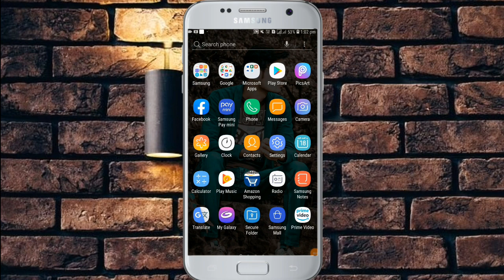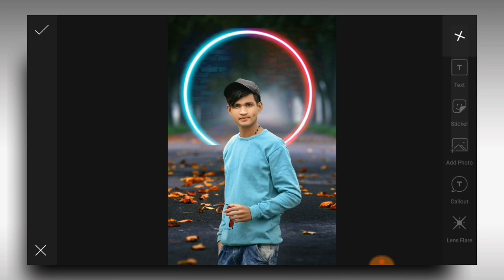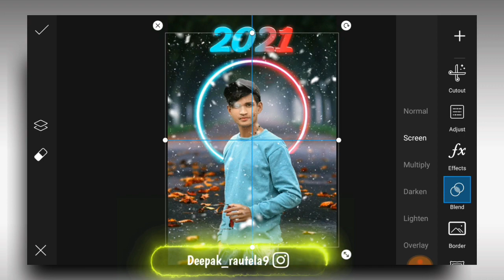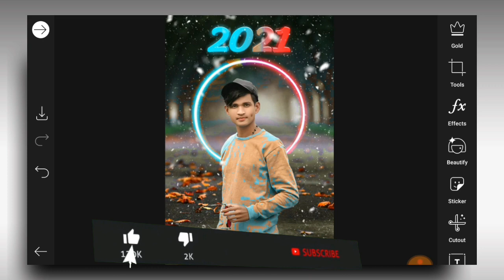new year photo editing 2021 | new year photo editing picsart | picsart edit